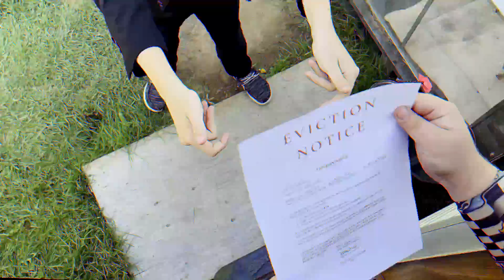Ian BW - Cancel Out [Official Music Video]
FILMED & EDITED BY THOMAS SMITHSON

Special thanks to  Blake Neufeld, Lucas Vantroost & Blair Springman

CANCEL OUT OUT NOW!!

ianbw.ca

Come To a Show!!

Producers - Michael Marucci, Siegfried Meier

Recorded at The Digital Creative Arts Center (London, ON)

Mastered at Beach Road Studios (Lake Huron, ON)

Songwriters - Hilton Shnekenburger, Ian Webster

Drums & percussion - Hilton Shnekenburger

Guitar, Bass  - Ian Webster

Vocals - Ian Webster, Hilton Shnekenburger